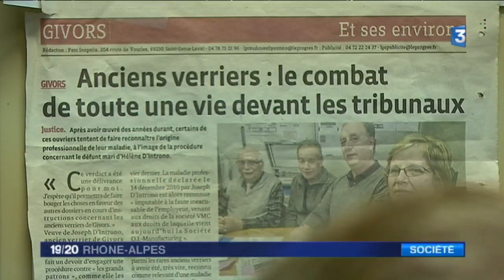Un livre-choc sur les maladies des verriers de Givors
Reportage : Valérie Benais et Laure Crozat

Retrouvez-nous sur :
Notre site web